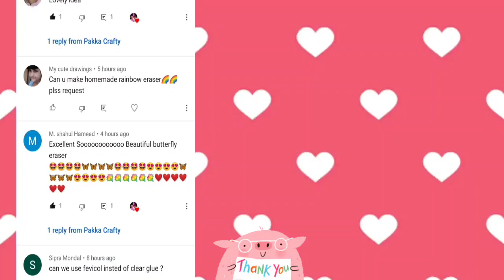Homemade Fluffy Slime With Home Supplies (No Borax,Glue,Shampoo, Toothpaste,Flour,Maida)😱 DIY Slime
Homemade Fluffy Slime With Home Supplies (No Borax,Glue,Shampoo, Toothpaste,Flour,Maida)😱 DIY Slime/ Pakka Crafty

slime, diy slime, how to make slime, how to make slime

how to make slime with fevicol /fevicol slime/no borax! no activator!1000% Working real slime recipe

How to make slime activator at home with proof/Homemade slime/slime using fevicol,clearglue,No borax

How to make slime activator at home with proof/Homemade slime/How to make slime using fevicol

1. slime activator at home
2. slime activator with detergent
3. slime activator with aerial
4. slime activator which really works
5. homemade slime activator
6. homemade slime using fevicol
7. homemade slime using clear glue
8. slime making
9. slime
10. soft slime
11. flexible slime
12. Homemade clear glue
13. How to make fevi gum at home
14. Non-toxic glue for kids
15. Homemade colorful gum
16. DIY clear glue
17. homema  glue
18.Homemade glue
19. how to make glue at home
20. homemade strong glue
21. how to make strong glue at home
22. how to make strong glue for cardboard
23. h o make super glue for cardboard
24. Diy Homemade glue
25. homemade clear glue
26. homemade slime glue
27. homemade glue with 2 ingredients
28. homemade super glue diy glue
29. super glue at home
30. clear glue
31. how to make glue at home
32. homemade fevicol
33. how to make fevicol
34. homemade white glue
35

NO GLUE SLIME / Dish Soap Slime No Glue And hand soap Slime/ How to make slime without glue / slime

 How to make slime/How to make slime without glue | how to make slime | how to make slime from 2 ingredients only.

Your queries ;

1.) How to make slime with shampoo and water
3.) How to make slime without glue
4.) How to make slime
5.) How to make slime with shampoo
6.) How to make slime with water
7.) How to make slime with colgate
8.) How to make slime with vaseline
9.) How to make slime activator
10.) How to make slime with clinic plus shampoo
11.) How to make slime with fevicol
12.) Slime
13.) Slime slime
14.) Slime video
15.) Slime making
16.) Slime kaise banate hain
17.) Slime challenge
18.) Slime mixing
19.) Slime banane ka tarika
20.) How to make slime at home without glue
21.) How to make slime at home with glue
22.) How to make slime at home with shampoo
23.) How to make slime at home without borax
84.) Diy slime with shampoo
85.) Handmade slime
86.) Handmade slime at home
87.) Handmade slime without glue

How To Make Slime At Home Without Glue And Borax/ Only 2 Ingredients/

How to make slime with Fevicol and Colgate Toothpaste at home l How To Make Slime l No Glue Slime hello friends in this video im going to show you how to make slime with honey and salt

Diy Toothpaste Fluffy Slime in Lockdown. slime in lockdown, How to make slime without borax!! Colgate toothpaste slime.

slime
Diy slime
 how to make no glue slime
how to make no glue slime not sticky
no glue slime recipe that works
Diy no glue slime
how to make toothpaste slime
diy toothpaste slime
testing toothpaste slime
diy no glue toothpaste slime
toothpaste slime recipe
No glue toothpaste slime
Clear no glue slime
No glue slime recipe
Testing no glue slime
No glue

how to make slime with clinic plus shampoo ?! slime with clinic plus shampoo | does it works?
how to make slime with clinic plus shampoo.
clinic plus shampoo slime.
shampoo slime no borax.
no glue. no borax.
slime making with shampoo and baking soda.
Diy slime without glue